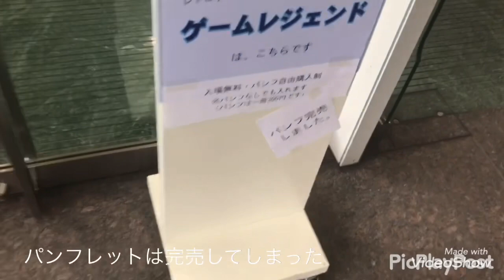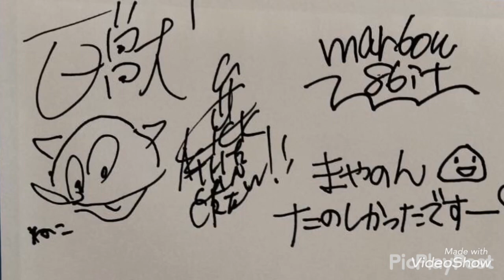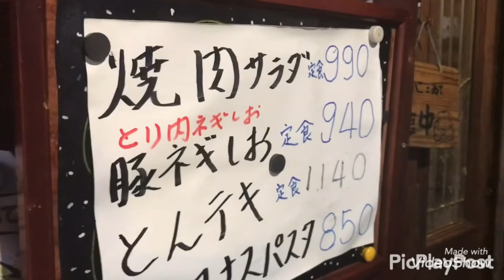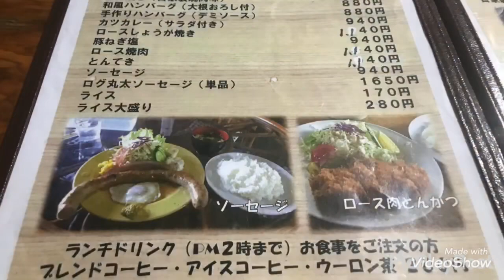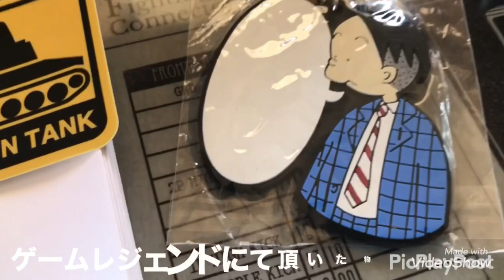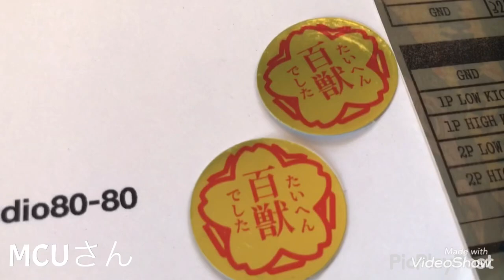【埼玉県幸手市】オモウマい店取材店に行ってきた！第十三弾 BIGな自家製ソーセージで有名店『ロードステーション』【川口市】2年ぶりに開催！レトロゲームマイナーゲーム中心同人誌即売会ゲームレジェンド34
11月13日(日)
時系列順

「中国料理　大味（タイミー）」
〒335-0002 埼玉県蕨市塚越２丁目７−９
大行列で断念

レトロゲーム・マイナーゲーム中心同人誌即売会ゲームレジェンド34
〒332-0015 埼玉県川口市川口１丁目１−１
(会場は撮影禁止の為、撮影はロビーのみ)

登場人物:Special thanks
KICK THE CAN CREW（キック・ザ・カン・クルー）MCU
・かほりさん
・ぴす太さん
・あらトモさん
・まやのん
・リョウ
・marbow8bit

オモウマい店「中華一番」
〒343-0023 埼玉県越谷市東越谷１丁目４
お店が定休日でした。

オモウマい店「ロードステーション」
〒340-0121 埼玉県幸手市上吉羽４９５−６

ソーセージ(定食)ご飯・お味噌汁付940円
しょうが焼き(定食)ご飯・お味噌汁付830円
瓶ビール(キリン一番搾り)660円